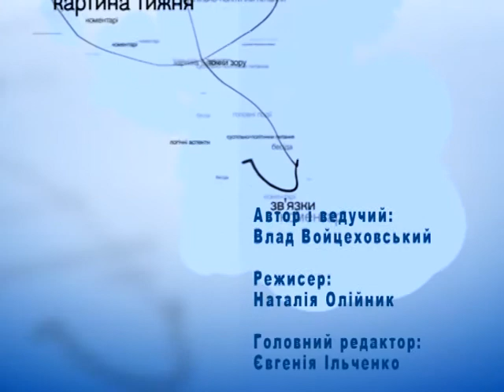Меморандум. Отставка Яценюка, назначение Гройсмана - маленькие нюансы))))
Завершивши своє останнє слово з парламентської трибуни, Арсеній навіть не потиснувши руки своїм ще вчора соратникам спікеру Гройсману і президенту Порошенку, більше того – навіть не глянувши на них! – попрямував до виходу. Де його зустріла оплесками єдина фракція – його, Арсенія Петровича, фракція Народного Фронту. Але фішка в тому, що Яценюк пішов не до службового виходу – а до центрального, біля якого сидять його депутати і який має символічне значення. Бо в повсякденному житті через нього туди-сюди швендяють депутати – але окрім депутатів офіційно до парламентської зали через ці двері заходить одна-єдина людина – президент під час інаугурації. Ну а Сєня - вийшов через ці двері. Більше того – вийшов – ще прем’єром, змившись таким чином з парламенту ще до того, як той офіційно проголосував за його відставку. Так що за майстерність сценічної композиції Арсеній отримує тверду п’ятірку. І це єдина п’ятірка, яку він заслужив як прем’єр.
Втім, колишні соратники на цей демарш Арсенія відреагували з гідністю знавців театрального мистецтва. Якщо Гройсман кілька разів ляснув у долоні услід Яценюку – то ще один видатний театрал сучасності – Петро Олексійович – дивлячись у спину і потилицю Арсенія Петровича, навіть пальцем не поворухнув.